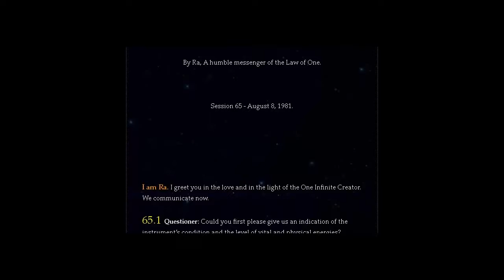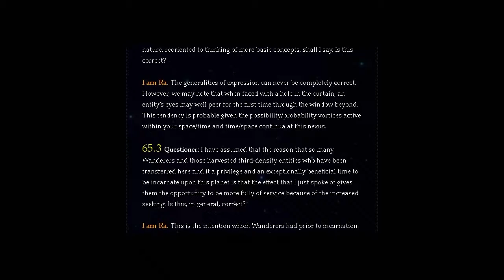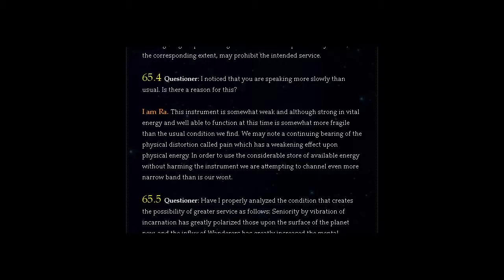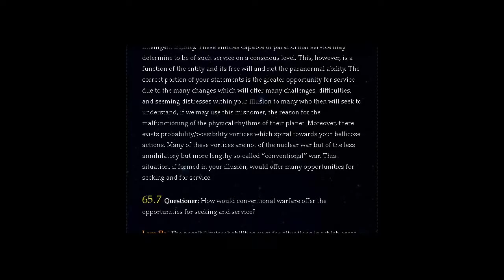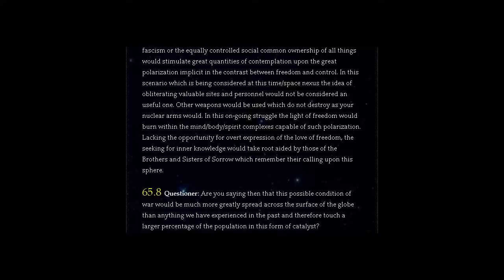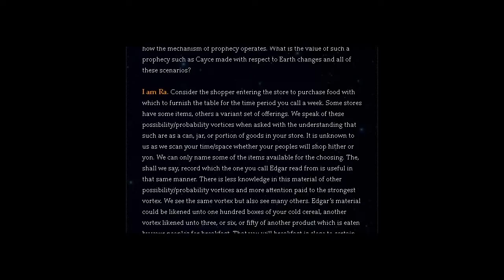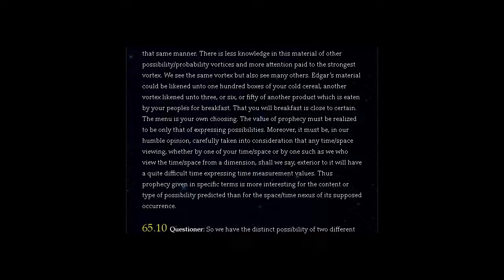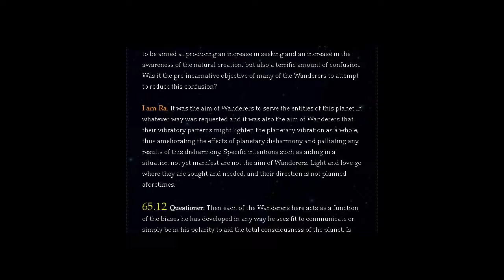THE LAW OF ONE | SESSION 65 PART ONE